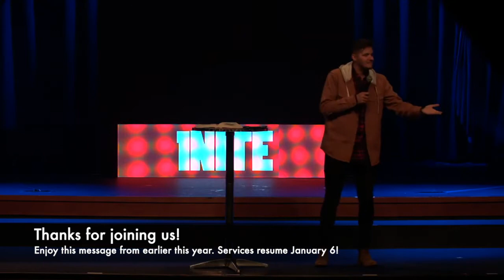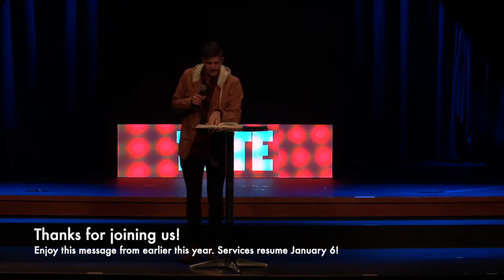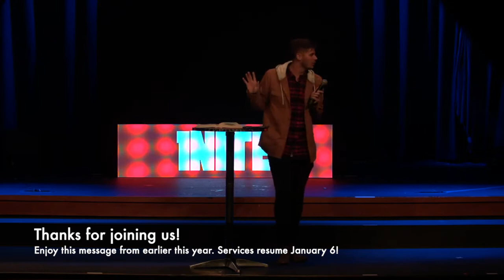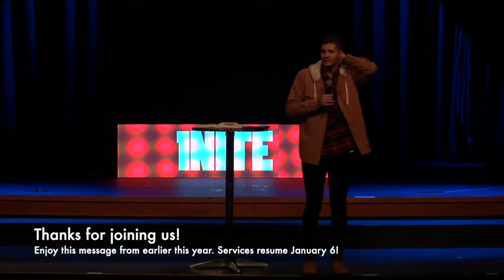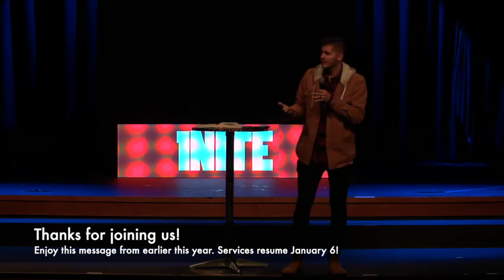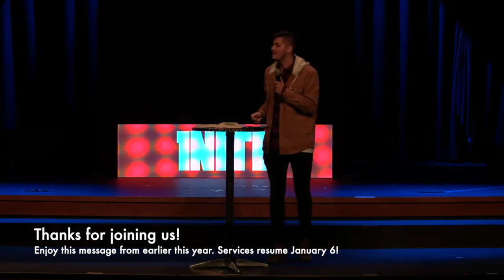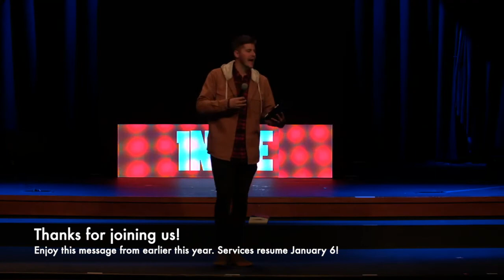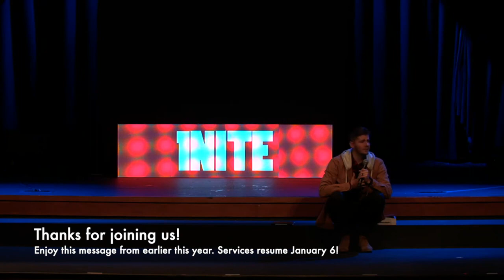I Believe in Jesus // Pastor Ben Archer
Join us for our ONLINE ONLY service tonight! Services resume on January 6!